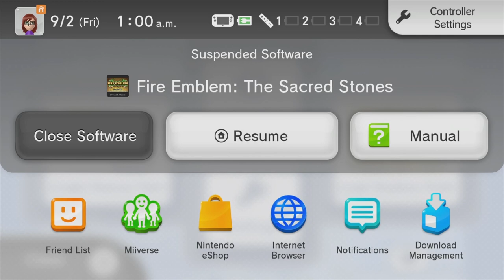Annen Plays Sacred Stones: Part 34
Yes, it has been 2 years, but I'm still finishing this.
Time got away on this one, and another unfinished LP, partly just due to my shift to streaming more. But that had some benefits as I think I'm far more comfortable than I used to be even with recording. & with trimming crap out!
I removed some chunks of the fight, usually for just boring movement bits or combat that I didn't have anything to say. This will condense parts going forward. I plan for the next part to not take 2 years.